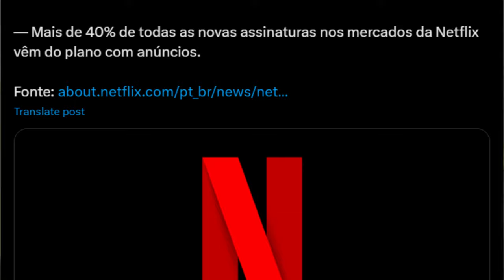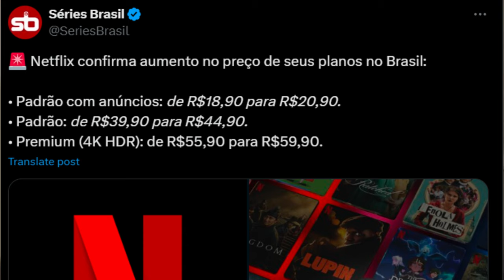ATENÇÃO! A NETFLIX VAI AUMENTAR O PREÇO DE NOVO! (VEJA OS NOVOS VALORES)